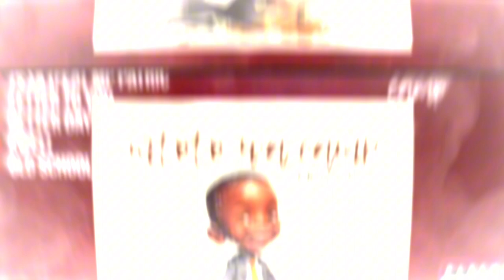Cboy_kb - INTRODUCE-(OFFICIAL AUDIO)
Cboy kb-introduce(official music audio)prodby kmose
Stream mtoto wa camp👇